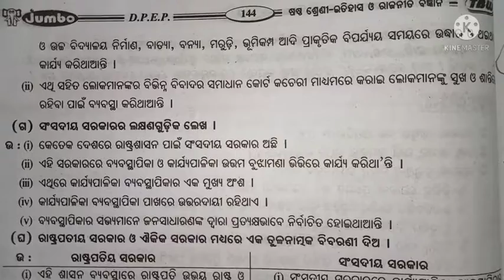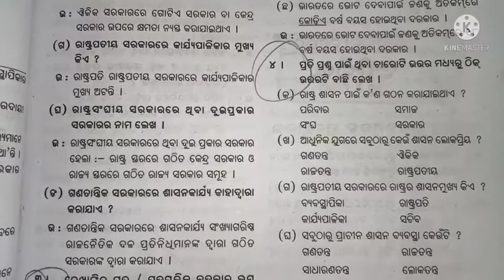Class 6 political science chapter 3 sarkar question answer ll odia medium ll ସରକାର ପ୍ରଶ୍ନ ଉତ୍ତର ll